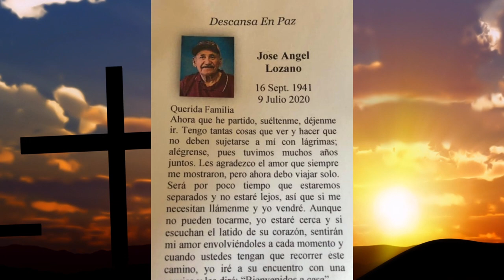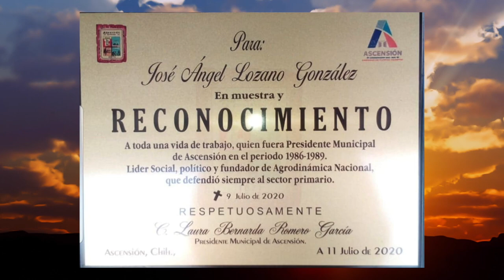EL Corrido De Changelo